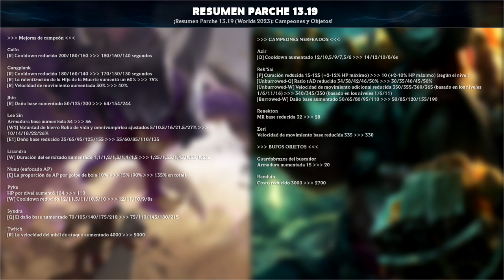🏆¡PARCHE WORLDS 2023 - PARCHE 13.19: BUFF GANGPLANK Y NERFEAN AZIR y REKSAI! | LoL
¡Veamos los cambios que riot hará para el parche de los mundiales! No te lo pierdas!
➤ ¡Dejando un 👍LIKE y una suscripción apoyarás mucho mi contenido!

➤ ¡Conoce mi canal de Directos en Twitch de otro genero de juego "Dead by Daylight":

➤ ¿Te gustaría apoyar mi canal con una donación? Tienes 2 formas:
1º 🔘A través del botón "GRACIAS" al lado de los LIKES y COMPARTIR.